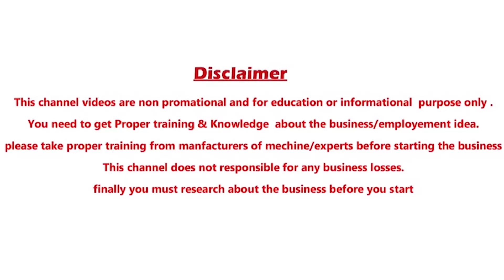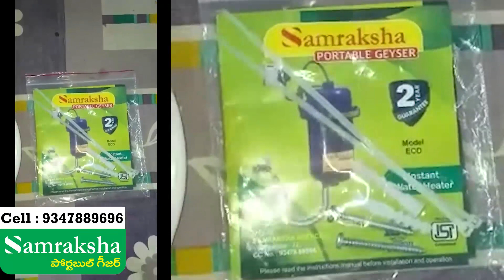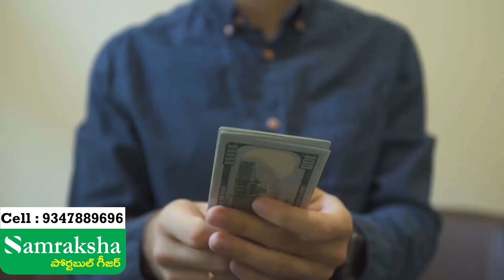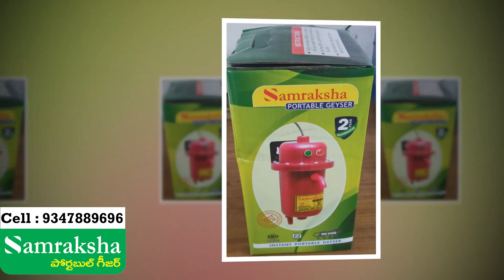Business Ideas in telugu | New Small dealership business idea in telugu |Self employment ideas 2021